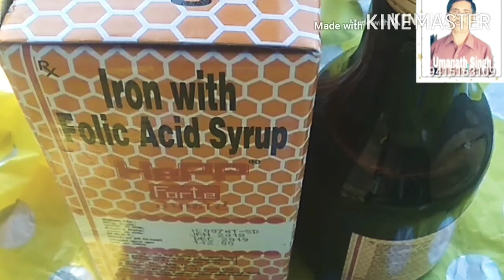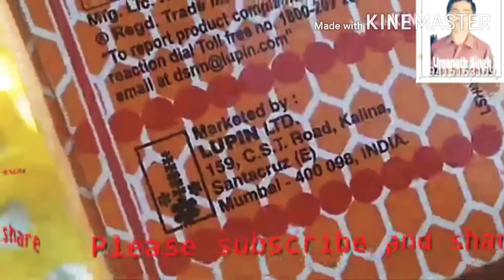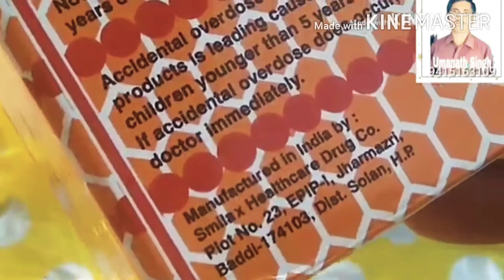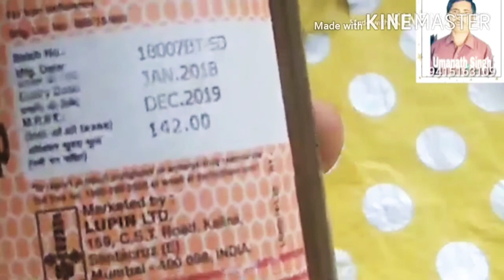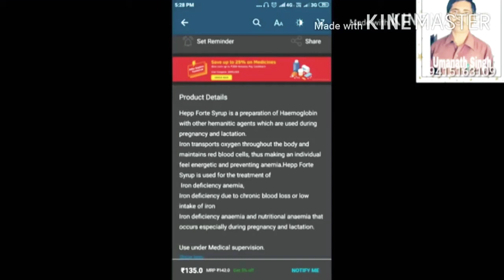शरीर मे खून और ताकत बढ़ाए | HEPP FORTE SYRUP | FOR ACTIVE & HEMOGLOBIN FOR BODY | BY UMANATH SINGH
Medicine King